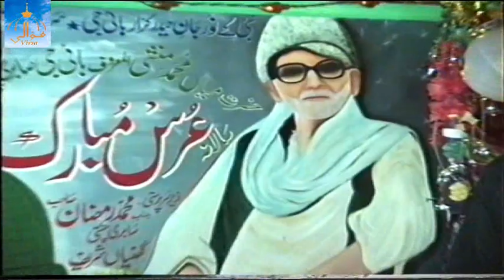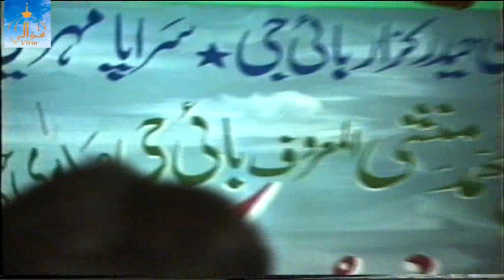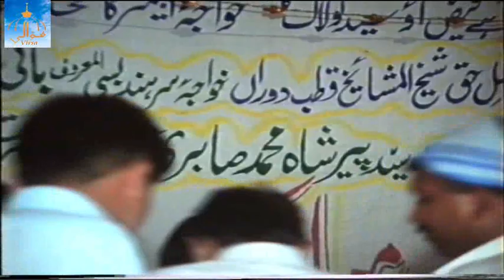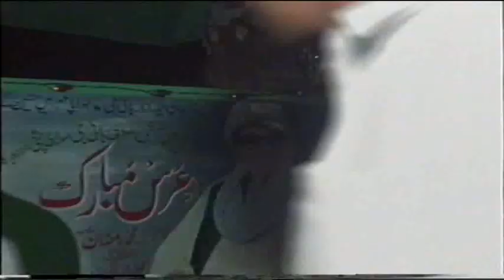Ustad Haji Ghulam Abbas Sain Irshad Qawal ! Punjabi Kalam ! Mra Dunia Ty koee hor Nahi ! Best Qawli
Urs Mubark Hazrat Muhammad Munshi Al Maroof Baee Gee Sarkar Chsihti Sabre Astan Aliya Ghanian Shareef Teh Phali Disst Mandi Bhulddin
Date Of Urs 1,2,3 October

For More Videos Of Urs Mubark Plz Visit Youtube Channel  @Qawali Virsa

More Videos of Ustad Sehar Ali Mehar Ali Qawal plz visit this link

More Videos of Famous Qawal plz Visit this Llink